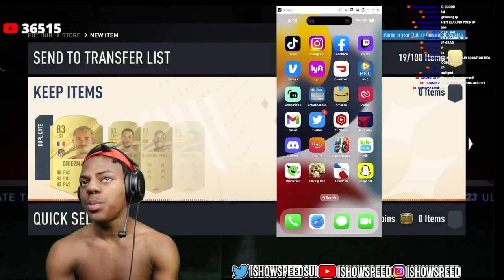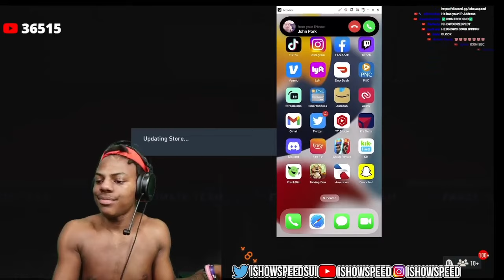John Pork Spam Call's Speed...😂😂